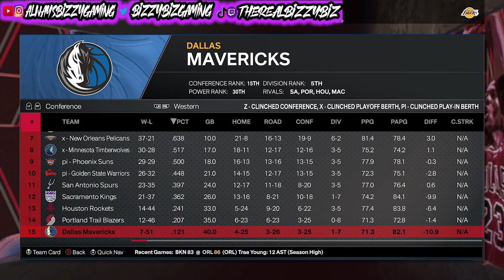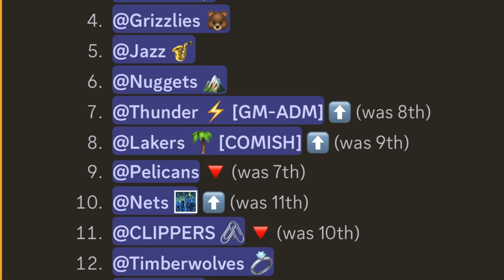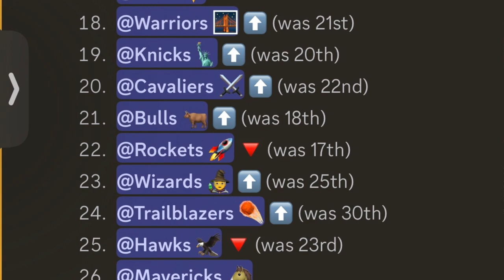The BIGGEST Online Fantasy Draft League WITH Money Prize | NBA 2K24 ONLINE LEAGUE